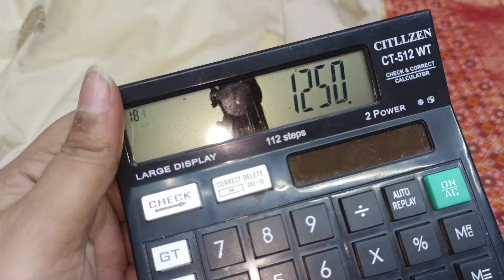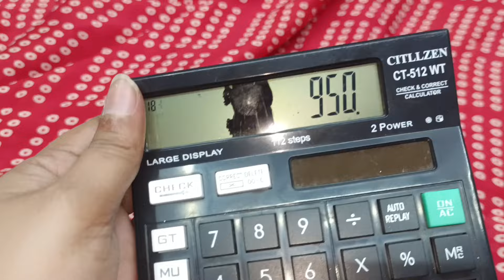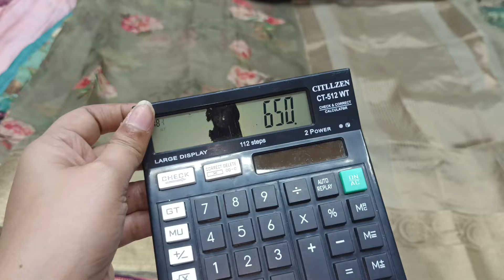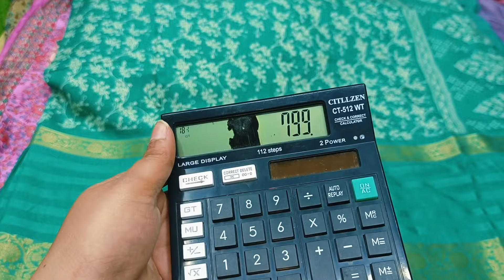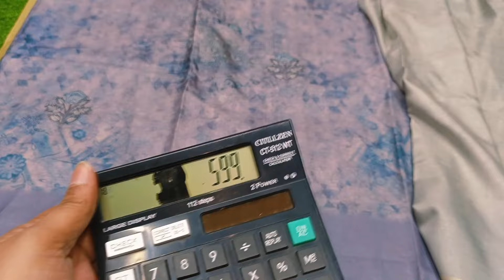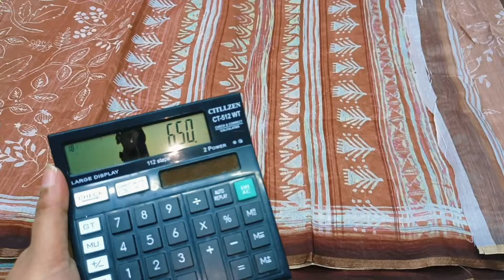All mix#clearance#350.నుండి. .